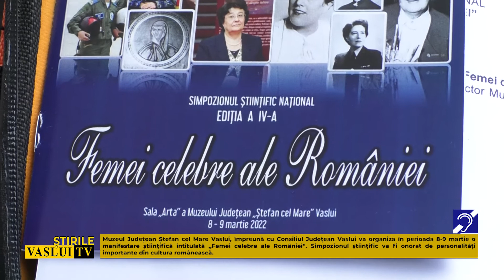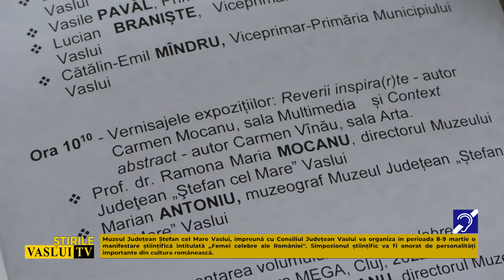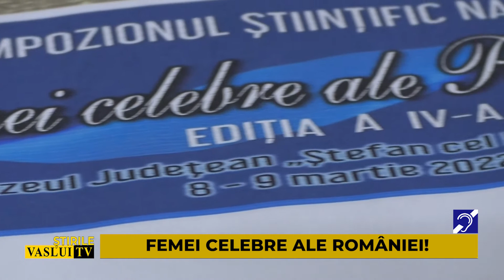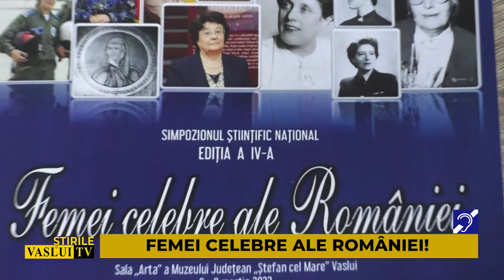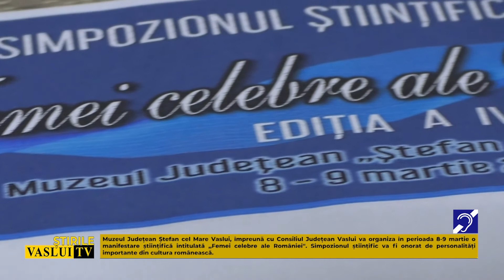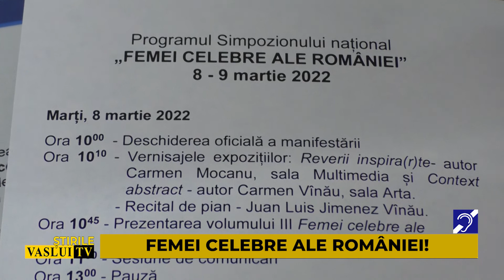ȘTIRE FEMEI CELEBRE ALE ROMANIEI! 02 03 2022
Muzeul Județean Ștefan cel Mare Vaslui, împreună cu Consiliul Județean Vaslui va organiza în perioada 8-9 martie o manifestare științifică intitulată ,,Femei celebre ale României''. Simpozionul științific va fi onorat de personalități importante din cultura românească.